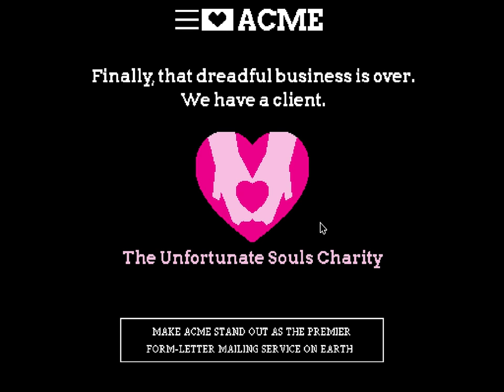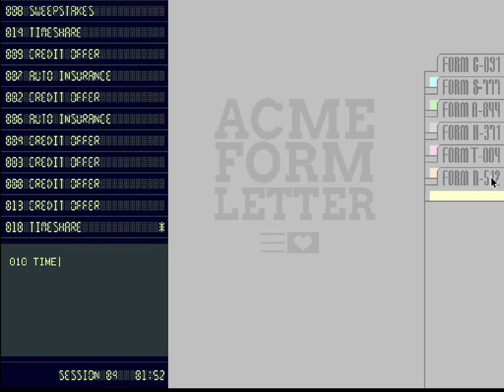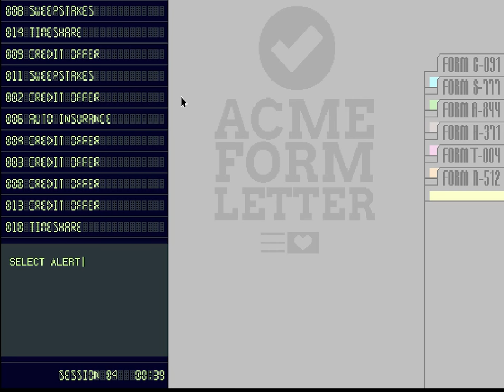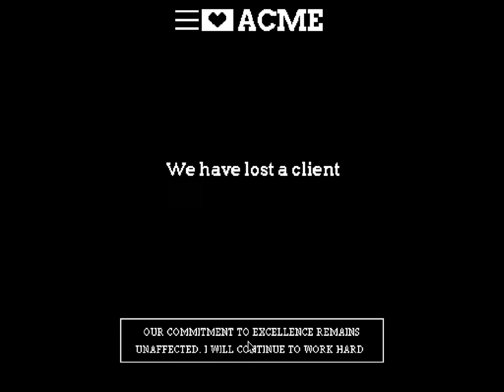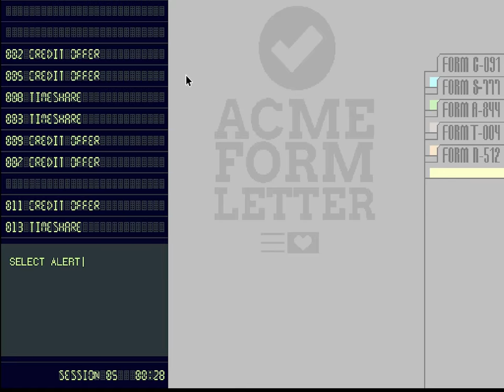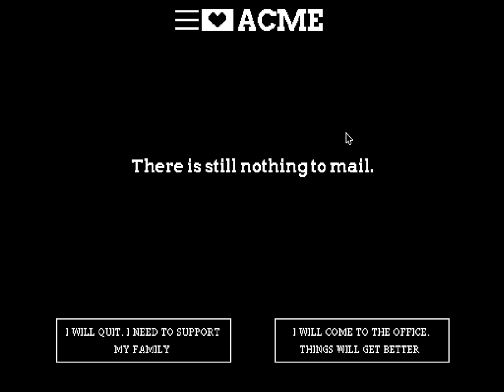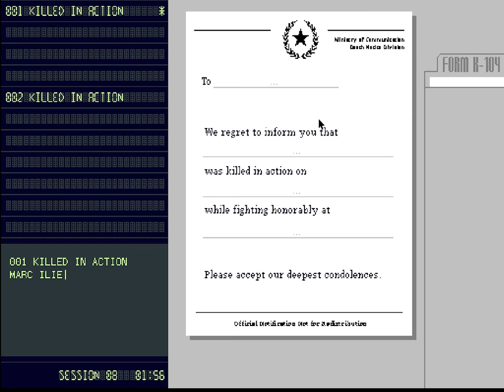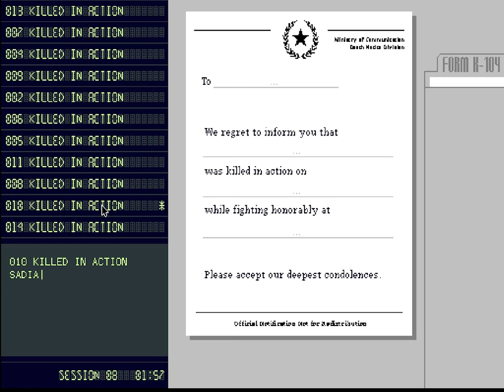Unsolicited (A Papers, Please-esque Spam Mail Game)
In this video I work for the Acme Form Letter company and send out massive amounts of spam, wasting time and paper in egregious quantities.